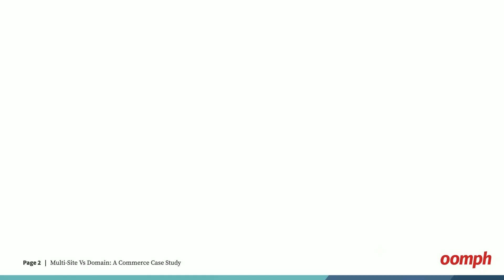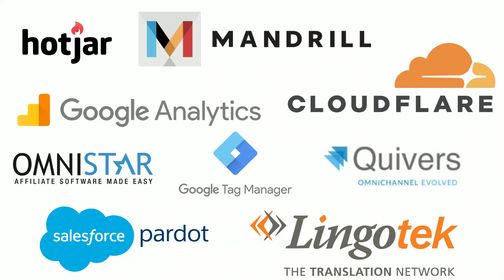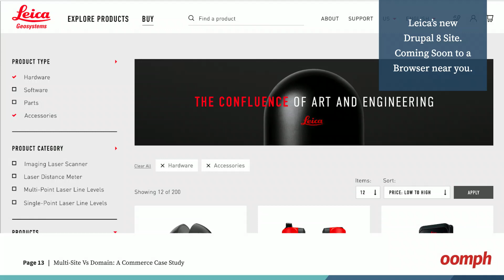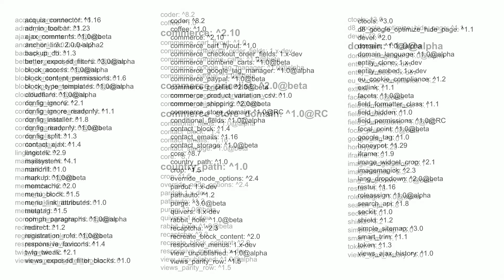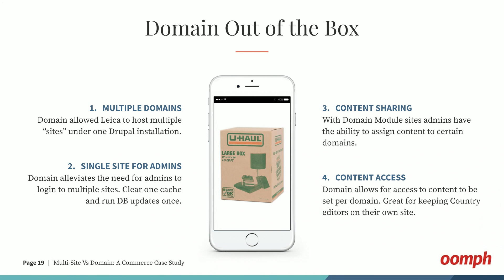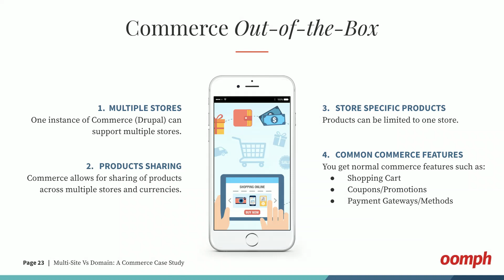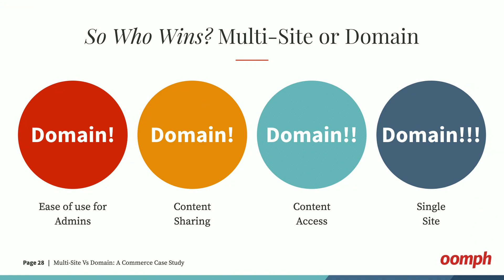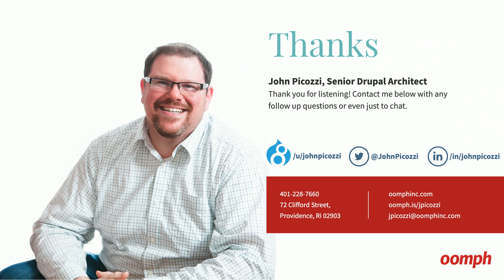Multi-Site Vs Domain: A Commerce Case Study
johnpicozzi

For ages people have been building Drupal Multi-sites to handle similar but different websites. The allure of updating a single code base while maintaining separate databases was and still is very appealing. However, how do you overcome the need to share content, allow users and admins a single place to login, or something as basic as content translation? Here enters the Domain module and it’s ability to simplify our life and more importantly our websites.

We will use the new Leica Geosystems commerce experience to guide our conversation and illustrate the benefits of upgrading a Drupal 7 Multi-site to Drupal 8 using the Domain module. We will outline the key problems we had to address. While sharing some of the modules used to make this multi-national, multi-lingual,  e-commerce project a success. That’s right, as if Multi-site vs Domain wasn’t enough we will also talk about how Commerce made our transition from a Drupal 7 to Drupal 8 easier.

This talk is for all audiences and skill sets. So join me on this crazy multi-site vs domain with commerce adventure it will be sure to not only educate, but also entertain.